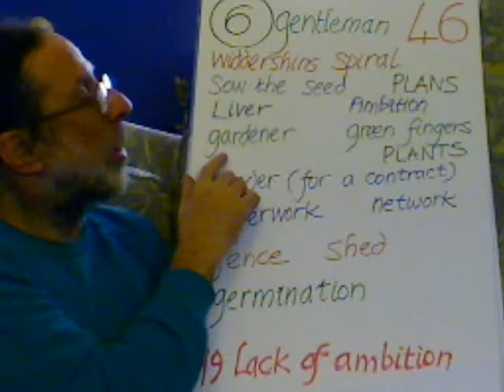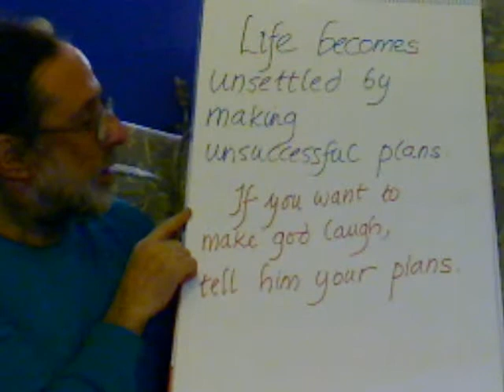Entoptic Hopscotch Step 46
widdershins spiral, plans, ambition, gentleman